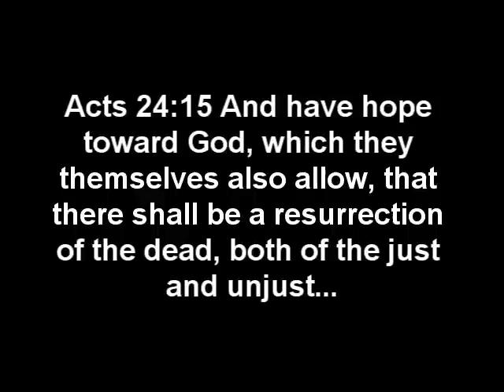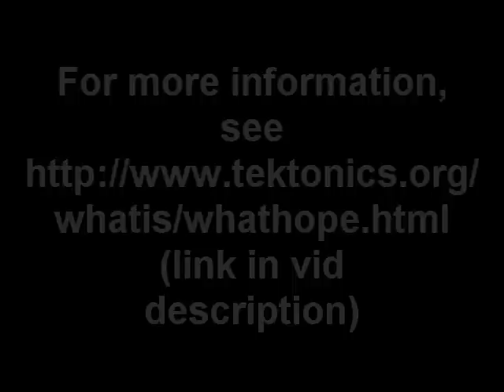Paul's Angels -- Hope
Part 2 in a series on faith, hope, and love, and what they mean in context.